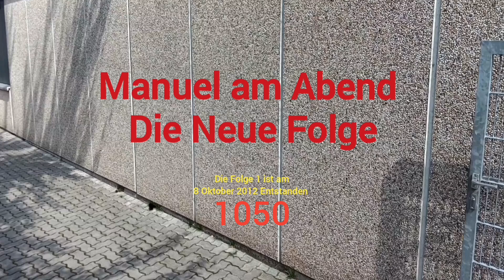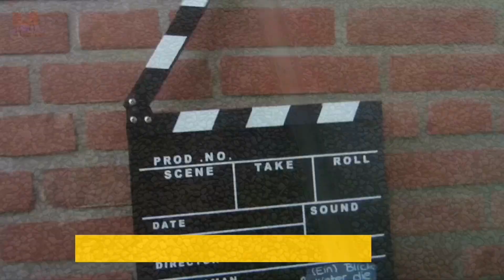Manuel am Abend Folge 1050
Wer ein Autogramm Karte haben möchte der schickt eine Email mit der Adresse wo  das Autogramm hingeschickt werden soll und für wen das Autogramm sein soll.

Email an

Bors_Zoo Studio Gezeigt 7 September 2024
Und Aufgenommen am 26 August 2024